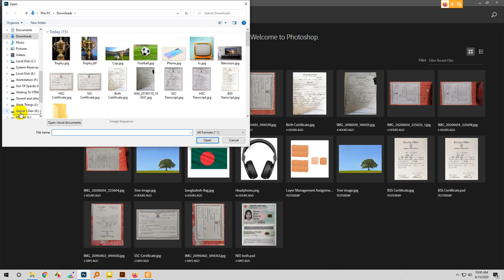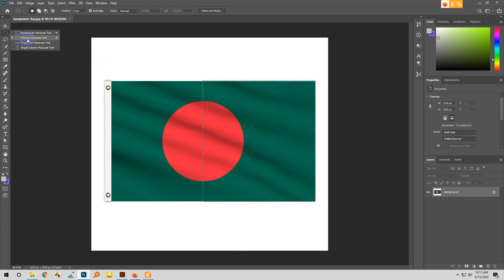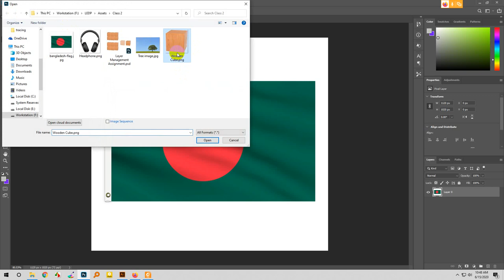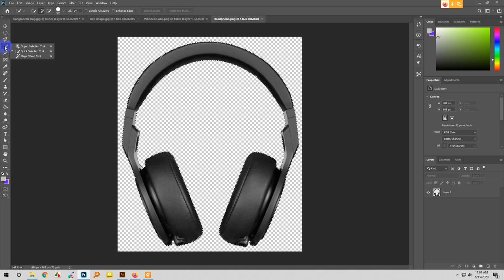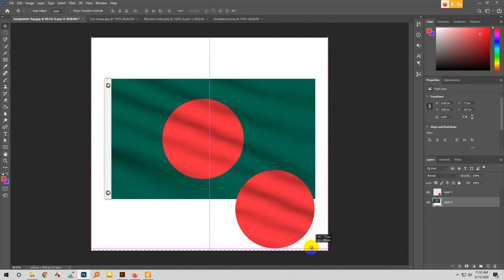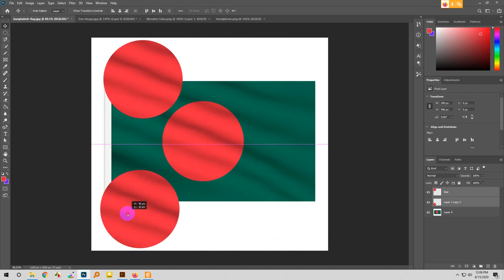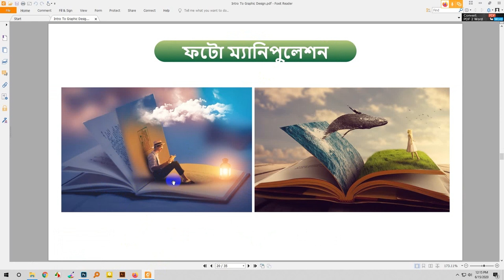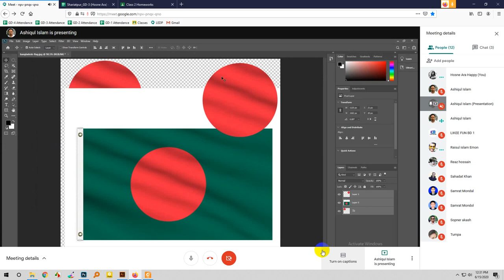LEDP Graphic Design Class 2 (Shariatpur) - Selections & Layer Management